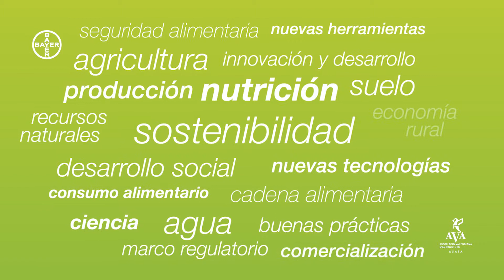BAYER | Foro Sostenibilidad